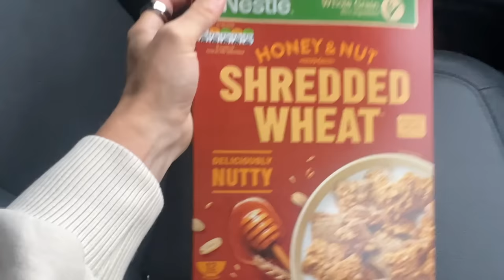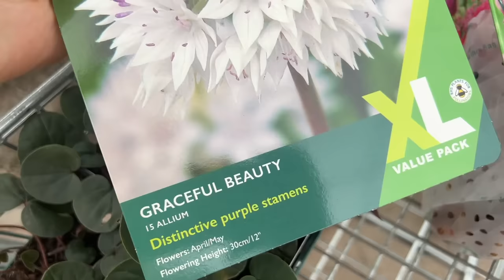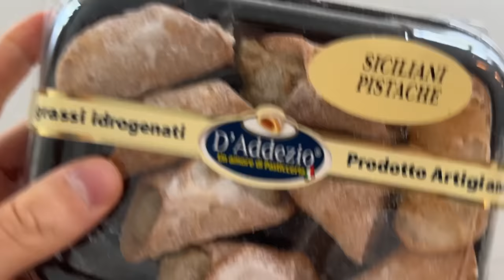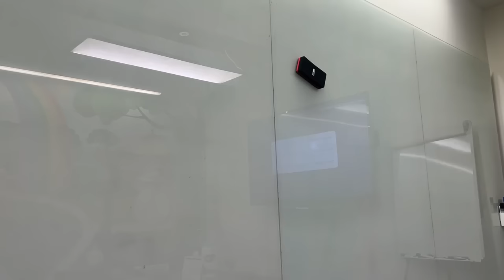NEW GYM TOUR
► The gym is complete.. or is it?